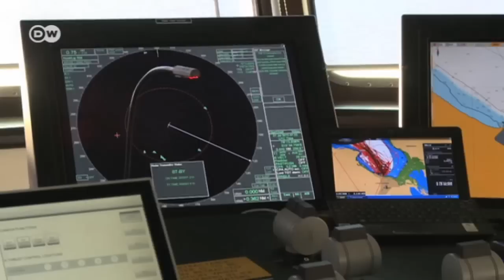Norwegen/Nordpolarmeer: Kampf um die Arktis | Fokus Europa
Die Spannungen zwischen Norwegen und Russland rund um die zu Norwegen gehörende Inselgruppe Spitzbergen im Nordatlantik nehmen zu. Auch Russland darf hier Bodenschätze abbauen und erhebt verstärkt Ansprüche.